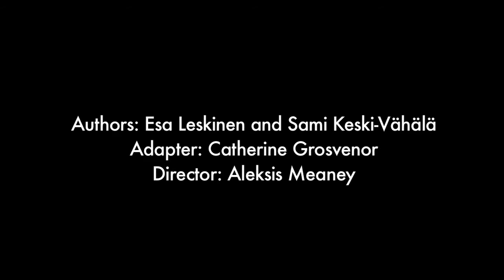Continuous Growth - "meet the cast"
The people who brought you the award-winning hit The Overcoat  - A Comedy of Working Life at the Fringe 2011 now bring you: Continuous Growth - A Comedy about Productivity.

Continuous Growth tells the amazing and eventful story of how Andy (Billy Mack) - an ordinary Scottish family man loses his job, starts a business and manages to bring down the entire world economy in his own special way.

With a deft comic touch, the play delves into the dreams and expectations of everyday people caught in an absurd world dominated by an obsession for continuous growth. it is a riotous satire about ordinary people's need to find meaning amidst chaos, debt and a runaway global financial system, and asks the question: What do we really need to achieve happiness?

1st - 27th August 12:10 at Pleasance Queen Dome
Box Office 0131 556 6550

Authors: Esa Leskinen ad Sami Keski-Vähälä
Translation from the Finnish: Nely Keinänen
Scottish adaptation by Catherine Grosvenor
Director: Aleksis Meaney
Cast: Martin Docherty, Sarah McCardie, Simon Macallum , Hazel Ann Crawford  and Billy Mack
Sound designer: Marko Ahokangas
Costume designer: Laura Dammert
Graphic designer: Johannes Wilenius
Photographer: Eralp Kahyaoglu
Videos: Ville Vierikko
Producer: Hanna Roisko / Ryhmäteatteri
Production assistants: Niina-Annukka Paukkonen and Annemari Mäkinen
Co-ordinator: Tanja Ljungqvist / Ace-Production
Funding by Finnish Ministry of Education and Culture,
Part of "From Start to Finnish" -project.